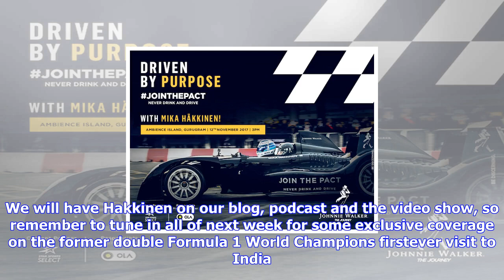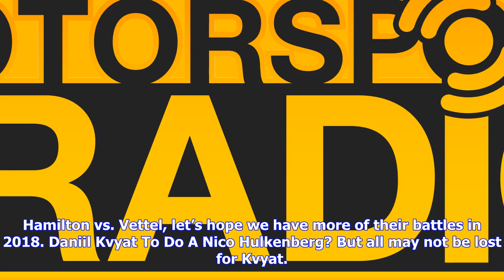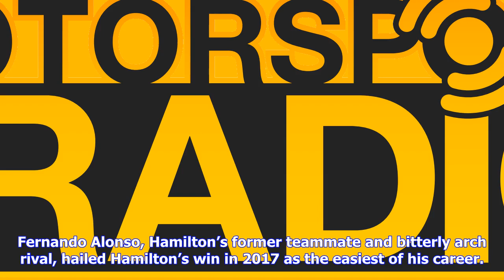F1 | Max verstappen, 2018 f1 champion? (ref: the kvyat stat)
Max verstappen, 2018 f1 champion? (ref: the kvyat stat)

FacebookTwitterGoogleRedditWhatsapp We have partnered with Johnnie Walker’s ‘never drink and drive’ ...